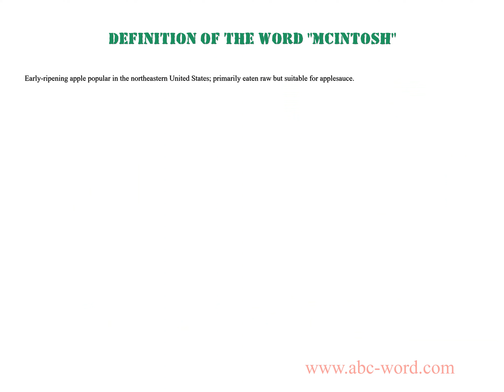Definition of the word "Mcintosh"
you will find full information about this word "mcintosh".
From the video you will learn the definition for the word mcintosh. The lexical meaning of the word mcintosh. What does the word mcintosh mean? And much, much more...